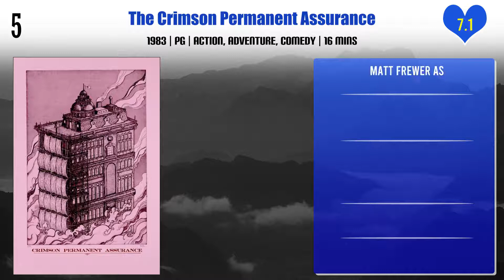Matt Frewer Top 10 Movies | Best 10 Movie of Matt Frewer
Top 10 Movies of Matt Frewer

Find the list of movies by Matt Frewer you can find more information, movie trailers, posters, reviews, youtube links in below link.
Max Headroom - 20 Minutes into the Future

The Positively True Adventures of the Alleged Texas Cheerleader Murdering Mom

Pl. Comment down your favorite movie of Matt Frewer